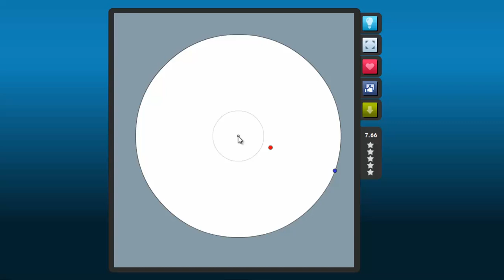El Ratón y el Gato (Minijuegos.com)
No era tan difícil como parecía.